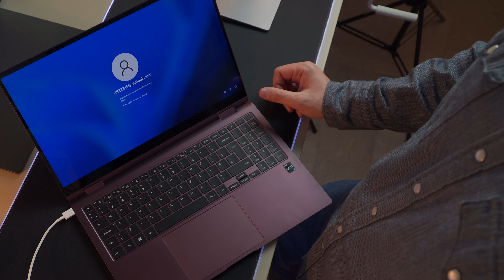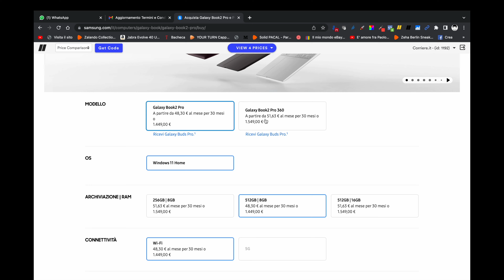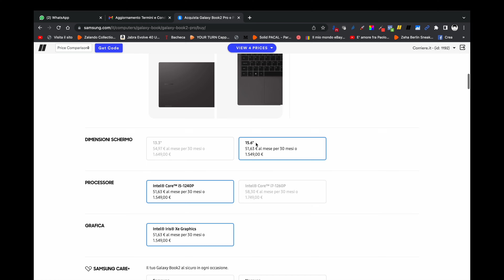Samsung Galaxy Book2 Pro 360 Unboxing ITA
Galaxy Book2 Pro 360 è il nuovo notebook Windows 11 di Samsung. Basato sui processori Intel Core di dodicesima generazione, arriva in Italia a partire da 1.549 euro.

La mia attrezzatura:
◼Rode VideoMic Pro